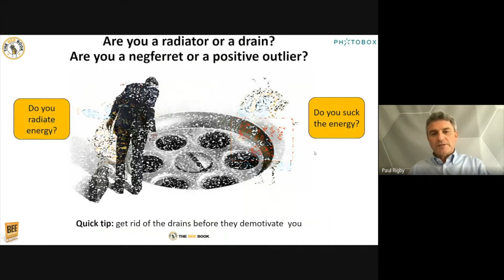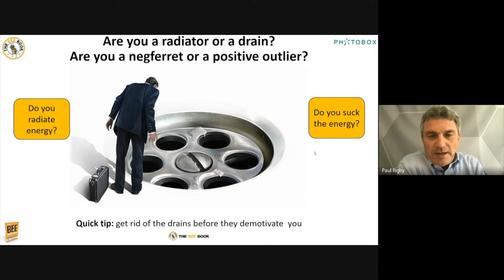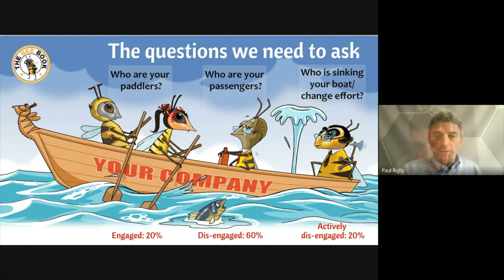The Bee Book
An short extract from Bee Ready For Change online workshop based on The Bee Book